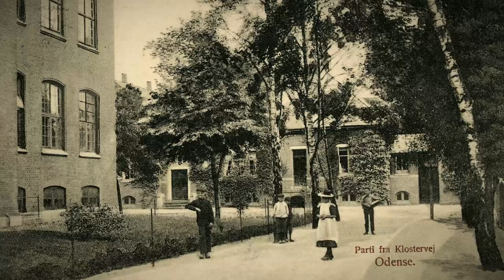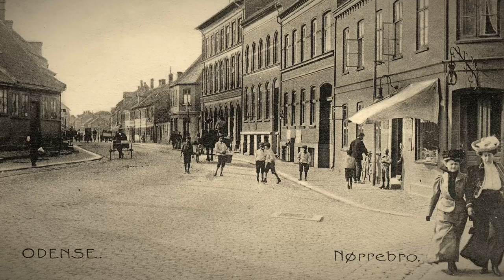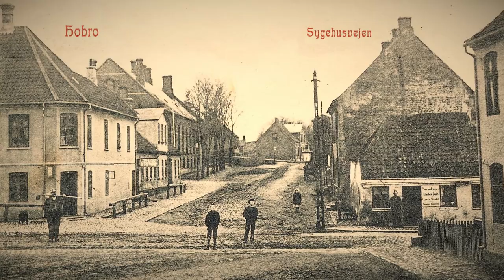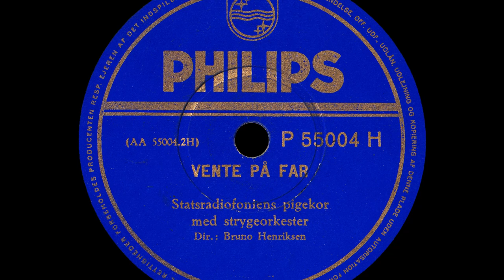Vente på far - Statsradiofoniens Pigekor - 1954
Danske Postkort med gadepartier fra Odense og Hobro - 1900 til 1920

Danish Postcards from Odense and Hobro - 1900 to 1920

Vente på far - Statsradiofoniens Pigekor
Philips - P 55004
Shellac, 10", 78 RPM
Denmark
Released - 1954